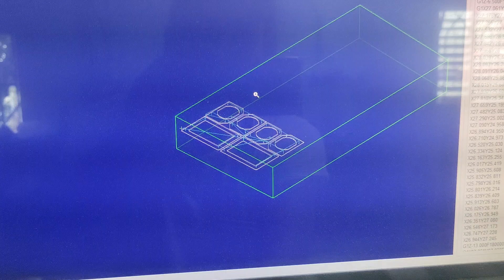Làm ecang cho loa cổ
Xưởng đóng thùng loa theo yêu cầu
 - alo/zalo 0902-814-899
 - 1/121 Ấp Đình, x Tân Xuân, h Hóc Môn, HCM,